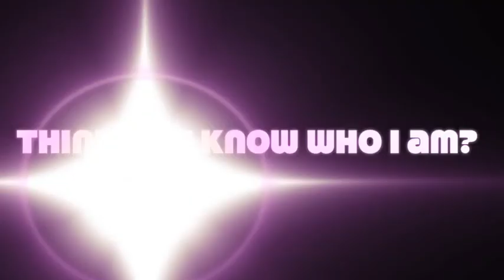USED 12 15 USED Josie Penix Guess The Teacher p2 #28